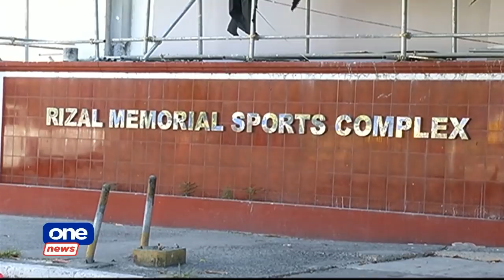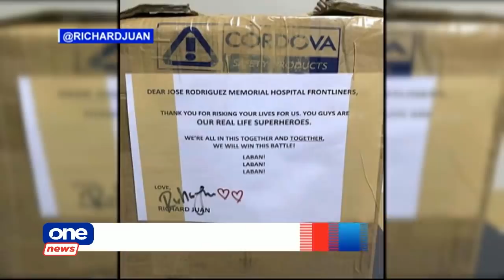ONE NEWS NOW | April 4, 2020 4PM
• COVID-19 cases in PH up by 76; new total now at 3,094
• Año, Nograles condemn shooting of COVID-19 frontliner in Quezon Province
• Catholic Church urges Pinoy faithful to observe "Holy Week at Home" amid health crisis
• Residents, business owners around Rizal Memorial Sports Complex fear compromising health
• Actor-model Richard Juan donates medical supplies to health workers